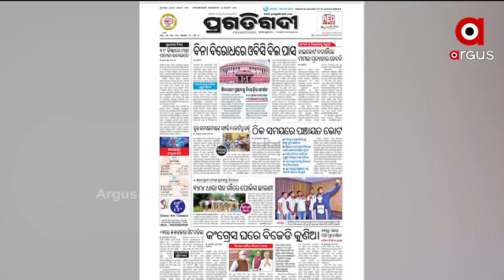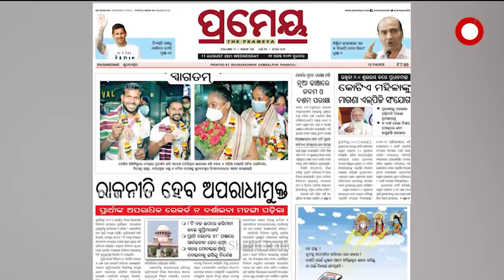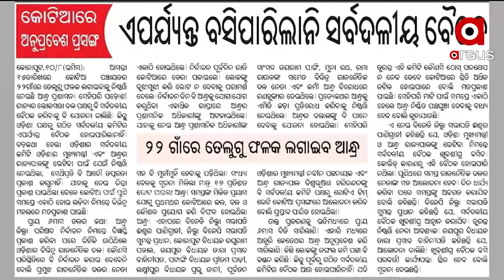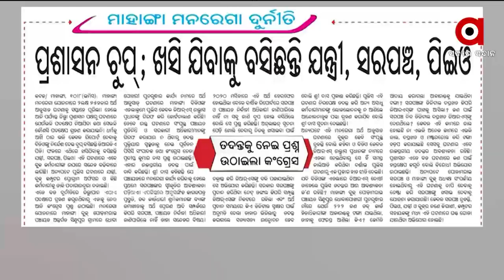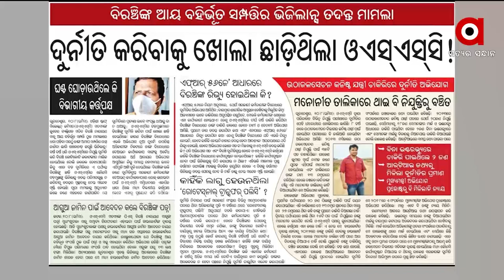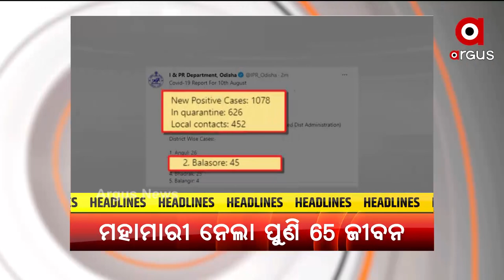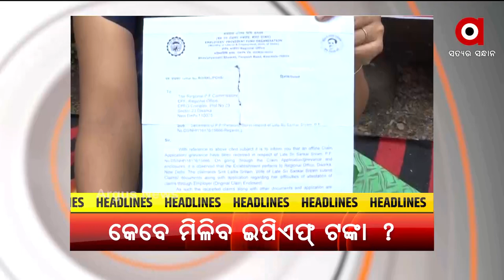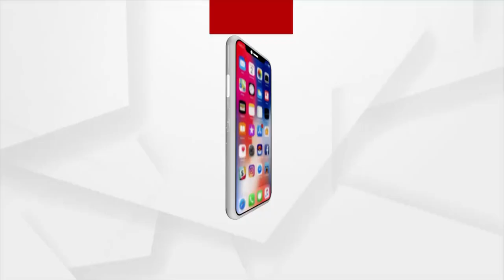SATEJ SAKALA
ସତେଜ ସକାଳ